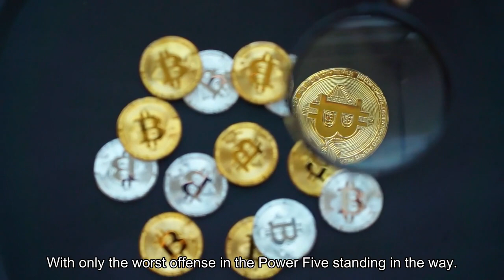AP Top 25 Takeaways Back door to the College Football Playoff is likely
The back door to the College Football playoff is unlikely to be open for Ohio State or anybody else next weekend. A season defined by almost-upsets and favorites finding a way continued during rivalry week with CFP contenders withstanding unranked in-state foes Saturday. No. 1 Georgia had to work harder than it has in years to beat Georgia Tech and complete a third straight perfect regular season. No. 5 Florida State erased a double-digit deficit to beat Florida in its first full game without injured star quarterback Jordan Travis. No. 4 Washington and Michael Penix Jr. used a bold fourth-and-1 play call and walk-off field goal to beat Washington State in the Apple Cup and stay unbeaten heading into the Pac-12 title game. That was easy compared to what No. 8 Alabama needed to escape Auburn at Jordan-Hare Stadium. Jalen Milroe and Isaiah Bond connected for a touchdown in the final minute on fourth-and-goal ... from the 31! And the Crimson Tide stayed in CFP contention as they prepare for the Southeastern Conference championship game against Georgia. As for the second-ranked Buckeyes, it was another painful end to the regular season. No. 3 Michigan, without coach Jim Harbaugh (or Connor Stalions) on the sideline, beat Ohio State for the third straight year. Michigan’s players, acting head coach Sherrone Moore and athletic director Warde Manuel all refused to bite when asked if the victory validated three years of victories that some believe are tainted. The program is facing allegations of in-person scouting and sign-stealing that have led to an NCAA investigation and a three-game suspension of Harbaugh by the Big Ten.“I think it proves that this team is a great team,” Manuel said. “And they can play through the adversity of their coach being suspended. Just really proud of their effort, the way they stick together. They’re passionate to play for each other. It’s just remarkable.”Michigan turning getting caught cheating into overcoming adversity understandably feeds the ire of many fans. The Wolverines are a victory over No. 20 Iowa in the Big Ten championship game away from a third straight playoff appearance. J. J. McCarthy and crew will wear the villains’ black hats into the postseason and don’t seem worried at all about your finger wags and eye rolls.“We only care about us,” McCarthy said. With only the worst offense in the Power Five standing in the way, if you’re looking for a championship week upset, Indianapolis is probably not the spot. Upsets have been hard to find this season. That’s how you get five unbeaten Power Five teams heading into rivalry weekend. Michigan-Ohio State narrowed it to four. Washington has dodged the upset bug over the back half of the season more than any of the unbeatens, but the Huskies managed to stay that way long enough to give the Pac-12 something it has never had: a championship game with two legitimate CFP contenders. Washington (12-0) and No.